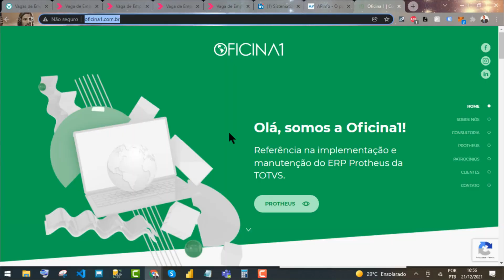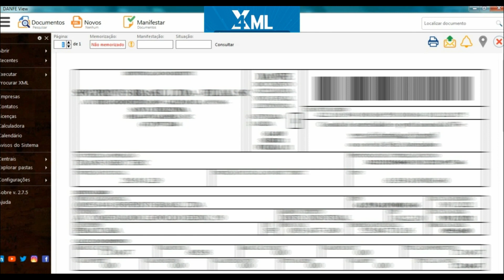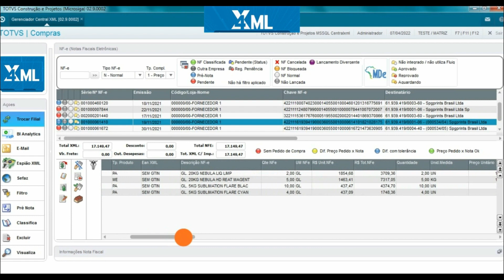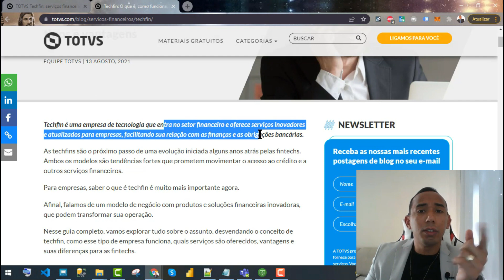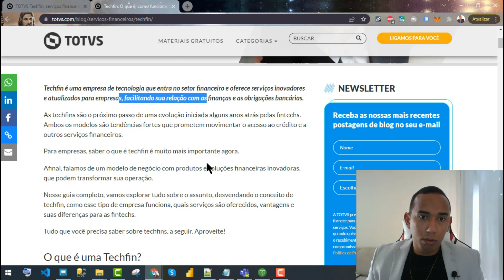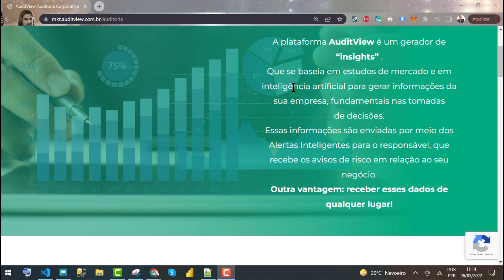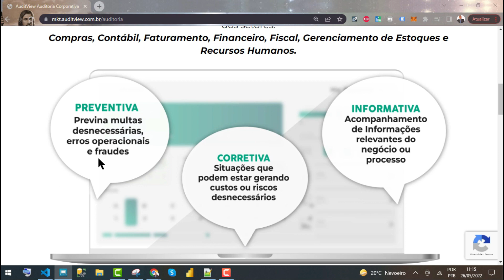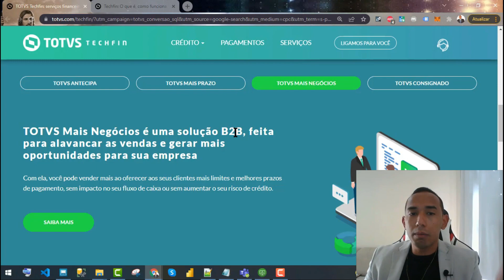COMO A TOTVS GANHA DINHEIRO?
Já parou pra pensar em como a TOTVS ganha dinheiro? De onde vem os bilhões faturados todos os anos? Se você não sabe, nós te falaremos.

🔴Está precisando de CONSULTORIA TOTVS PROTHEUS?
Nós podemos te ajudar, deixe seu contato aqui que falaremos contigo👇🏼👇🏼👇🏼

🔴Conheça a AUDITVIEW, solicite uma demonstração GRATUITA, usando o cupom SISTEMATIZEI, a sua implantação sai DE GRAÇA

🔴Gostou do 4XML? Solicite uma demonstração